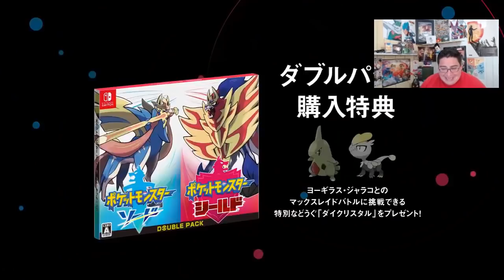Pokémon Espada y Escudo ❤️dice NO a los Tramposos 💣💥 La Rifa sigue igual👌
Para participar de la rifa de un juego de Pokémon Espada o Escudo debes comprar al menos 1 número,
cada número tiene un valor de $1.000. Puedes transferir o depositar a la Cuenta Rut del Banco Estado N° 15067512
rut 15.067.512-K nombre Sebastian Castro Opazo o a traves de PayPal en el siguiente enlace

Hazte miembro VIP

Compra los mejores juegos al mejor precio!!! INSTANT GAMING !!!

Código de Amigo en Nintendo Switch SW 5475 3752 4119